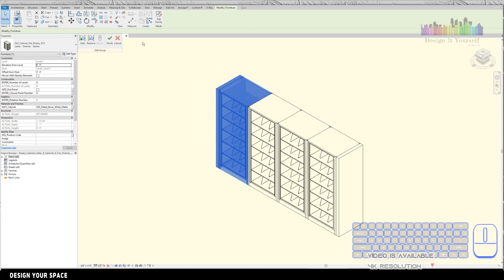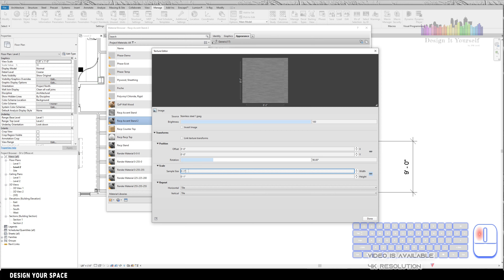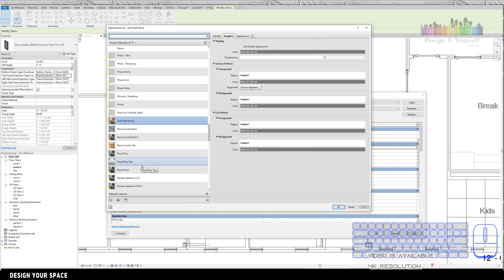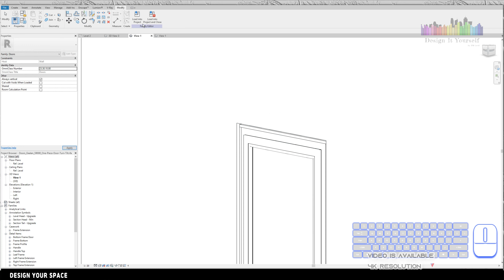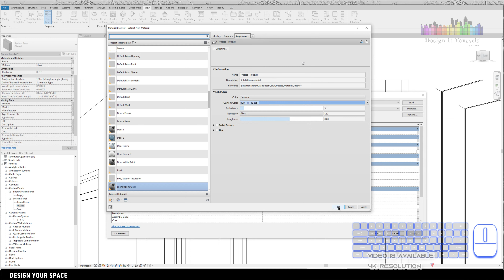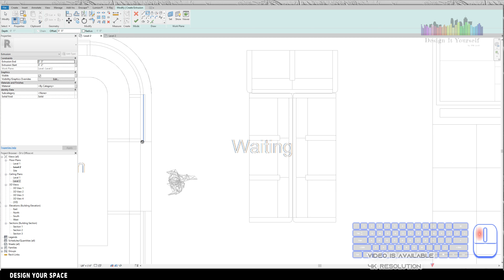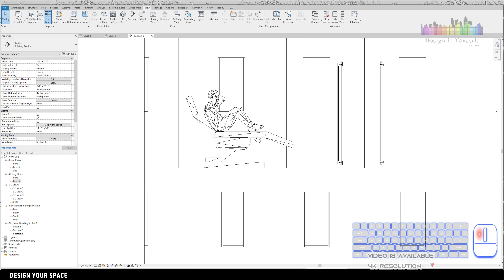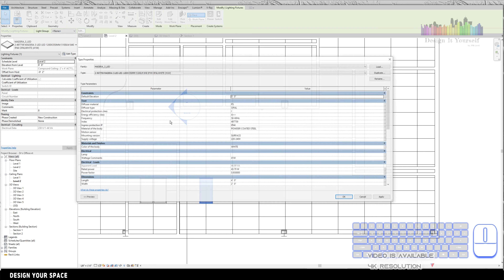[Timelapse] Reatil-Heathcare Part 4. Furnishing [AutoCAD] [Revit]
Type: Healthcare Retail Space Design
Healthcare - Dr's Office

Modeling Software: AutoCAD, Revit, & Enscape
Video Software: Premiere Pro & Filmora

Architect Design, Architecture, Interior, Interior Design, Rendering, Modeling, 3D,
Graphic, Walkthrough, Animation,
Furniture, Commercial, Residential, Office, Hospitality, Retail, Education,
Spcae Planning, Project, Portfolio, Floor, Layout